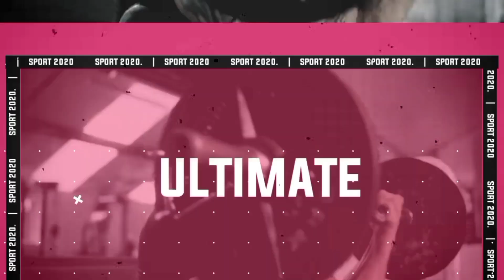Sport Typoghrapy • Alight Motion Preset